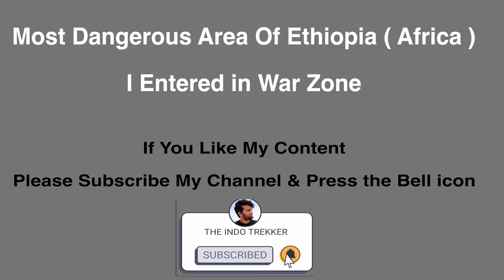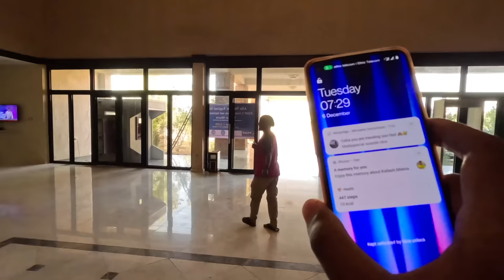Most Dangerous Part Of Ethiopia , Everyone Has Gun Here | Indian In Ethiopia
Guide Details
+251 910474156